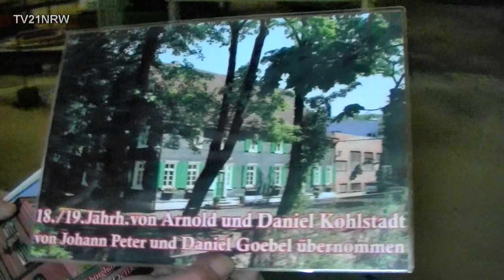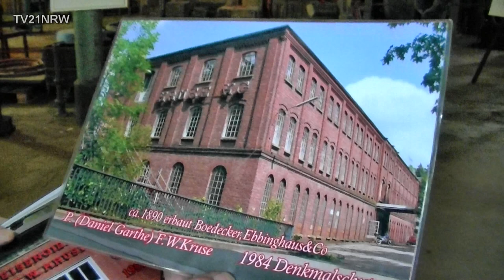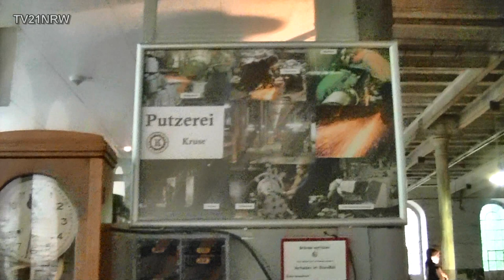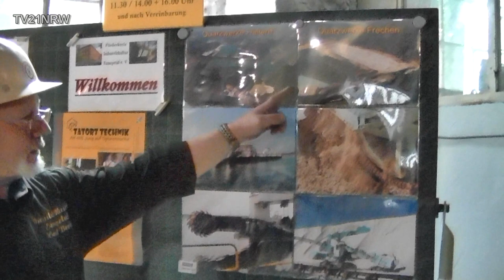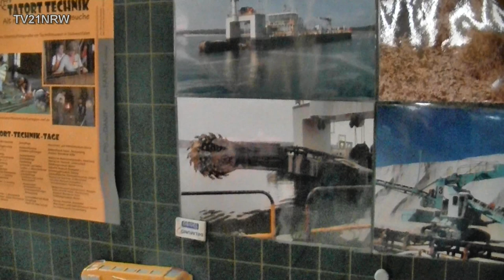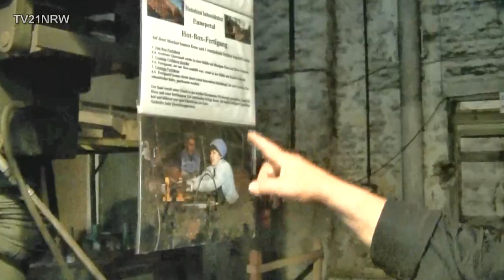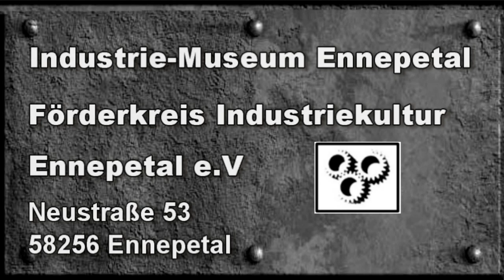Industrie- Museum Ennepetal Gießerei Technik Teilvorführung 3.6.2012 Full HD TV21NRW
Das in Zusammenarbeit mit dem Förderkreis Industriekultur Ennepetal e.V. im Aufbau befindliche Industrie-Museum Ennepetal besteht vor allem aus zwei seit 1984 denkmal- geschützten Gebäuden der zuletzt dort ansässigen Eisengießerei F.W. Kruse KG:

Das später verschieferte Fachwerkhaus stammt aus dem 18. Jahrhundert. Es wurde als Wohnhaus eines Hammerwerksbesitzers gebaut. Zur Zeit der Firma Kruse (1951 bis 2005) diente es als Wohn- und Bürohaus. Hier befindet sich heute das Museumsbüro. Kleinere Exponate sind in Glasvitrinen ausgestellt. Eine Versammlungs- und Begegnungsstätte ist geplant.

Das heute noch fast ursprünglich erhaltene dreigeschossige Backsteingebäude wurde 1891 und 1896 von der früheren Holzschraubenfabrik Bödecker, Ebbinghaus & Co. errichtet. Kennzeichnend für diese Fabrikhalle aus der späten Gründerzeit sind je Geschoss 60 gusseiserne Säulen, die über Stahlträger und Holzbalken die Holzfußböden und das Sheddach tragen. Zuletzt wurde das Untergeschoss von der Firma Kruse als Gussputzerei genutzt. Die beiden oberen Geschosse dienten als Modell-Lager und als Ausstellungsräume zur Firmengeschichte.

Ein wesentliches Ziel des Museums ist es, als Ort des Mitmachens Technik lebendig darzustellen, besonders Gießen und Schmieden. Die großen ungeteilten Hallen bieten zudem Raum für zeitlich begrenzte Projekte unterschiedlicher Art, z.B. mit Kunsthandwerkern. In einem Bereich des Untergeschosses ist eine Vorführ-Gießerei untergebracht. Hier können Besucher und besonders Kinder kleinere Teile unter Anleitung selbst abformen und nach dem Abgießen mit einer Aluminiumlegierung als Andenken mitnehmen. Quelle.